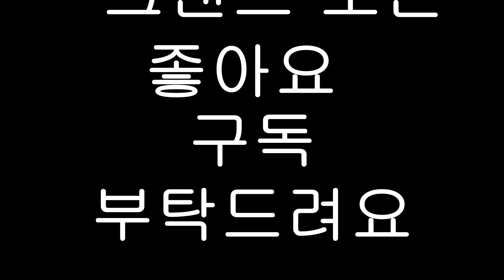병맛더빙 1탄, 정읍한우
풍미작렬, 살살 녹는 식감, 육즙 콸콸, 가성비 갑 !!!
정읍한우 !!
많이 애용해주세요!!